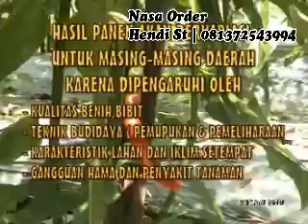LUAR BIASA! Budidaya Cabai Rawit Panen 5Ton Per 3/4 Hektar Tumpangsari dengan Tomat dan Cabaii Besar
Pemesanan Pupuk dan Konsultasi : Hendy Susanto St - Hp ; 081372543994 / 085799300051 / 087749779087.

cara budidaya cabai
tanaman cabai
cara meningkatkan produksi buah cabai
cara meningkatkan panen cabai
cara pemupukan cabai
cara membasmi hama cabai
cara pemupukan cabai